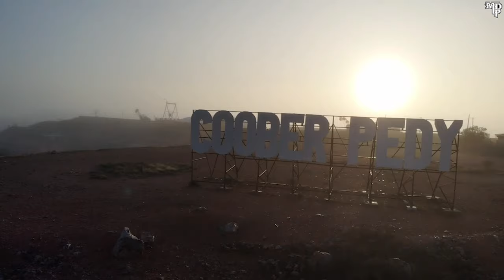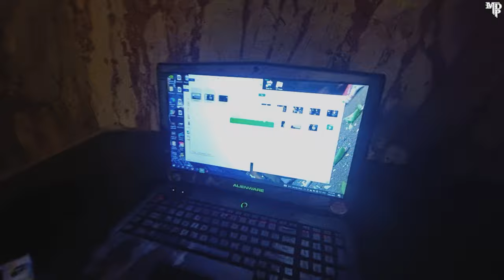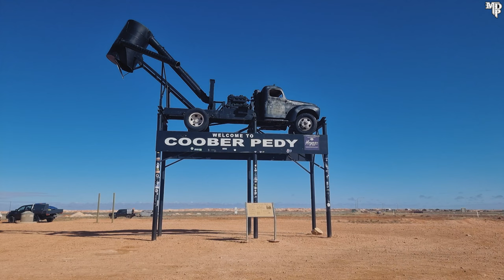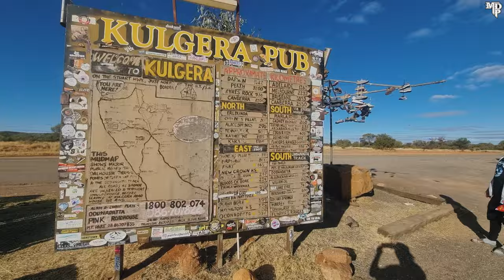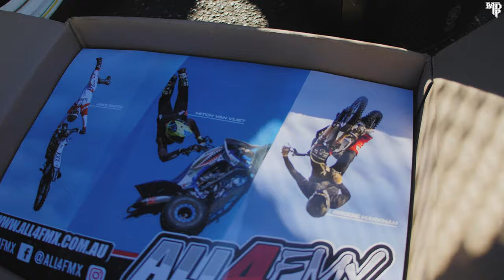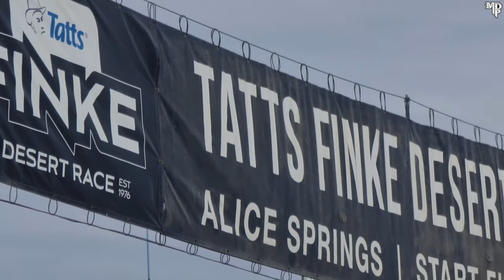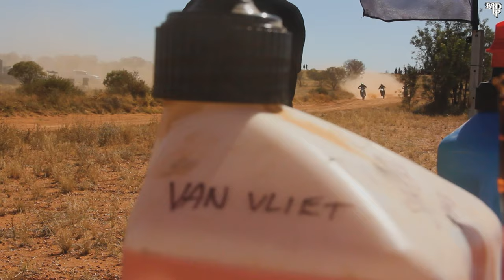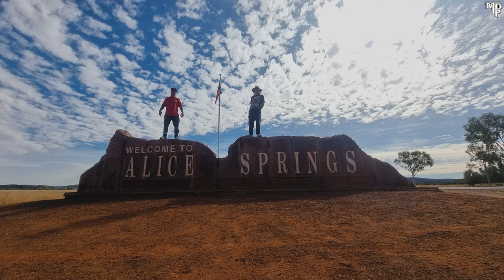If your thinking about going to Finke WATCH THIS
Finke Desert Race 2022
Alice Springs